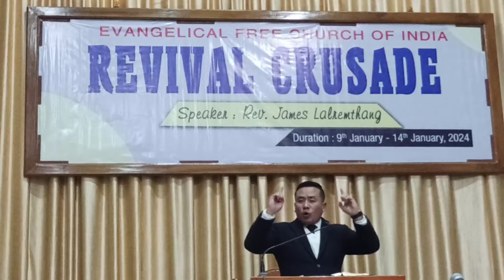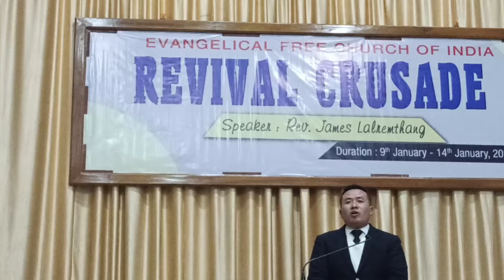Rev. James Lalremthang Sermon. 10/1/2024. Hmarveng EFCI Church